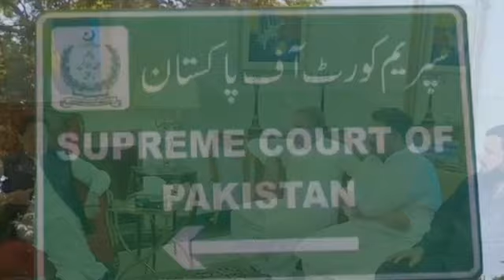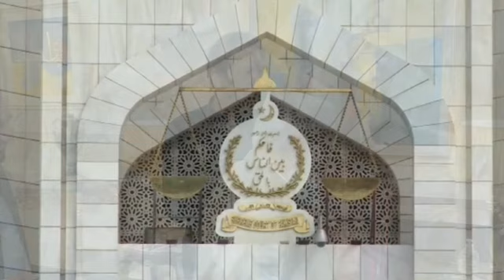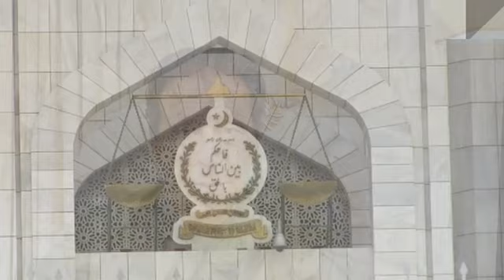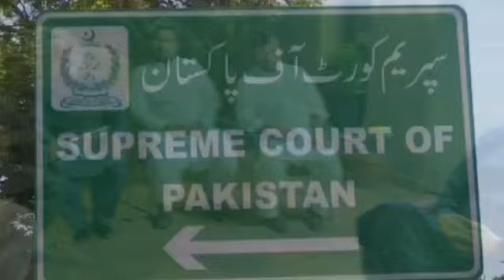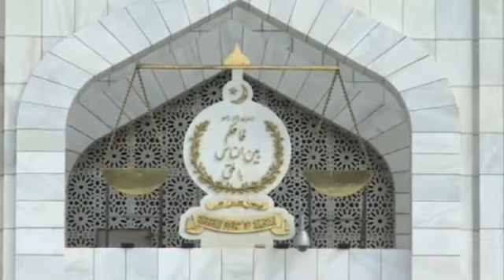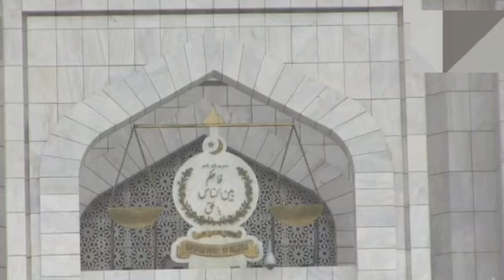PTI Imran Khan's Arrest in Cypher Case Is As Illegal As May 9th arrest? | Big Blunder of Prosecution